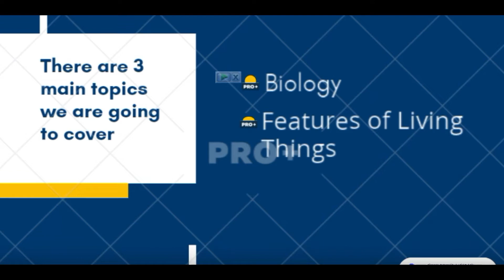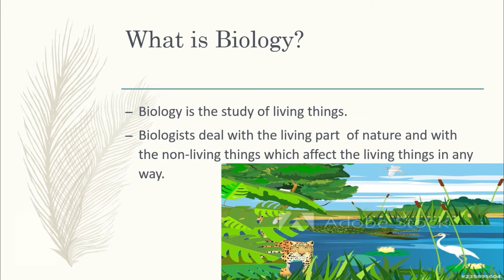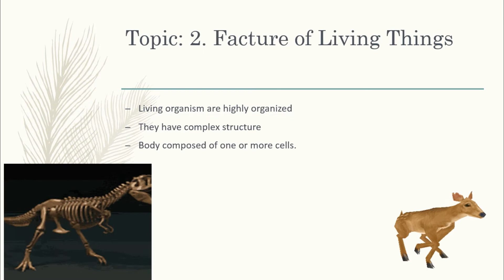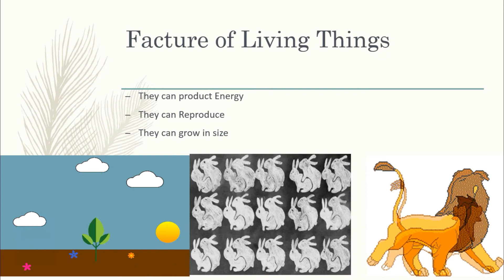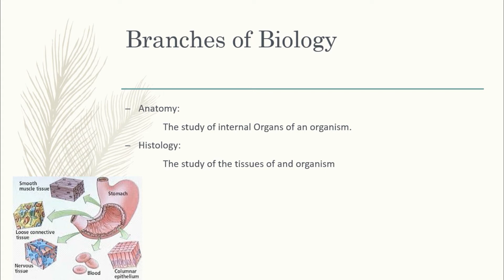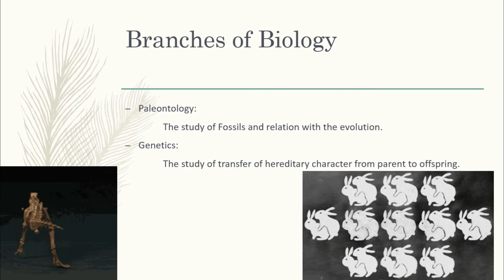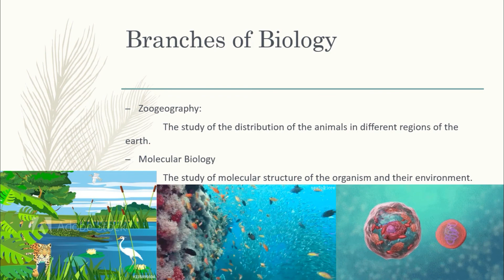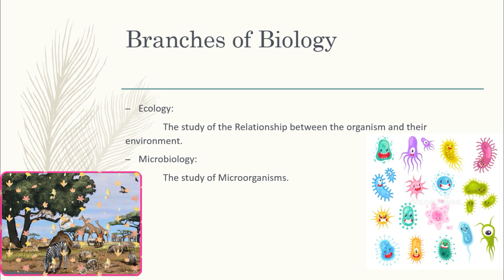Biology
Biology is the natural science that studies life and living organisms, including their physical structure, chemical processes, molecular interactions, physiological mechanisms, development and evolution. Despite the complexity of the science, certain unifying concepts consolidate it into a single, coherent field. Biology recognizes the cell as the basic unit of life, genes as the basic unit of heredity, and evolution as the engine that propels the creation and extinction of species. Living organisms are open systems that survive by transforming energy and decreasing their local entropy to maintain a stable and vital condition defined as homeostasis.

Sub-disciplines of biology are defined by the research methods employed and the kind of system studied: theoretical biology uses mathematical methods to formulate quantitative models while experimental biology performs empirical experiments to test the validity of proposed theories and understand the mechanisms underlying life and how it appeared and evolved from non-living matter about 4 billion years ago through a gradual increase in the complexity of the system. See branches of biology.